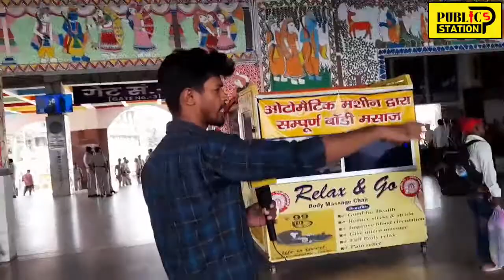patna स्टेशन पर लोग कैसे train के लिए तड़प रहे हैं?agnipath